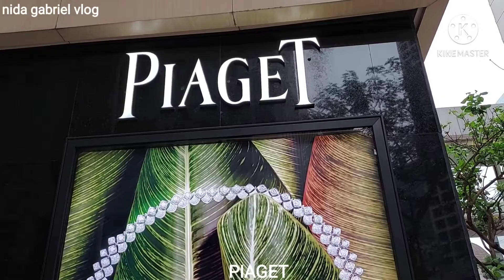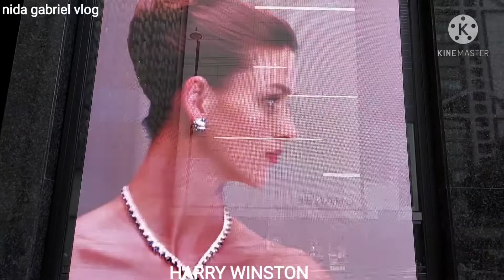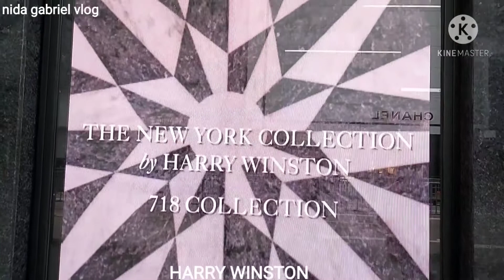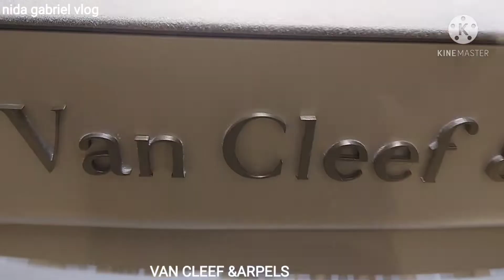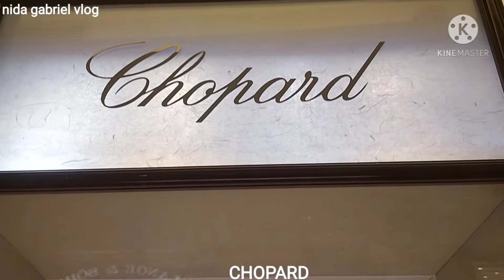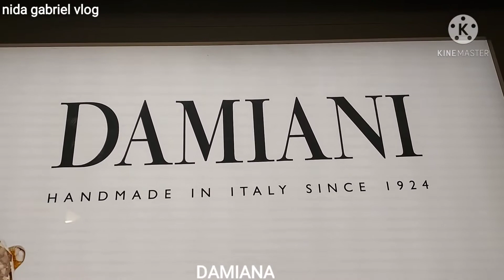LUXURY JEWELRY COLLECTION 2021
VAN & CLEEF ARPELS